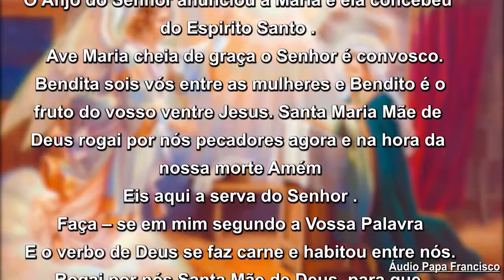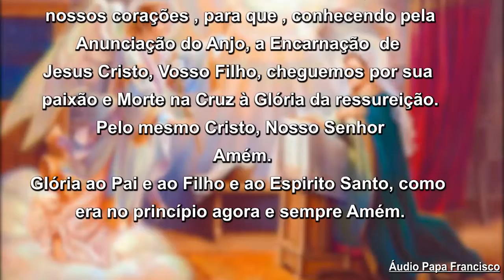Oração do Angelus 26/10/20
Apresentação Padre Dondici